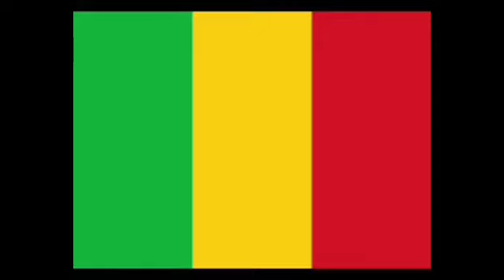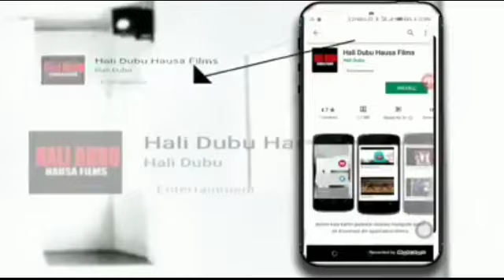ZIYARAR GOOD LUCK GURIN BABA BUHARI YAU 21/07/2020